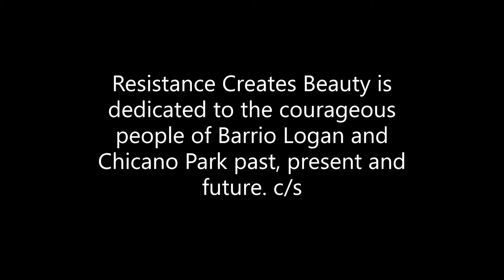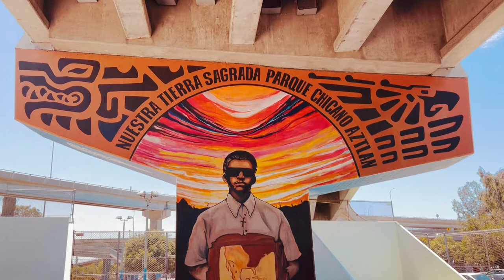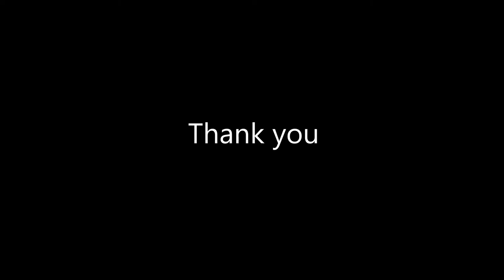Last Words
Final Installment of Resistance Creates Beauty. Words by Olympia Andrade Beltran and Isabel Sanchez. Narrated Vanessa Lopez and Herbert Siguenza. Music by Fred Lanuza. Funded by the California Arts Council.